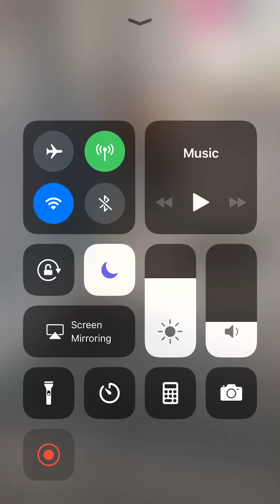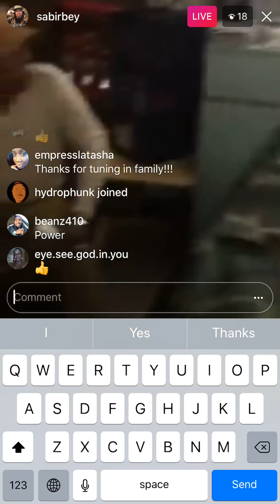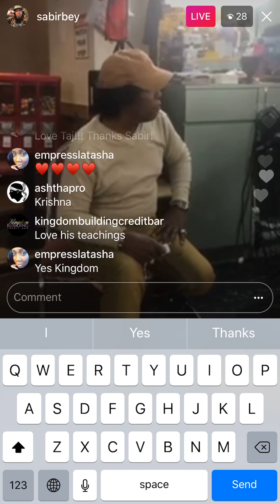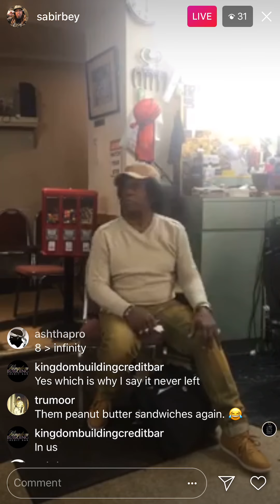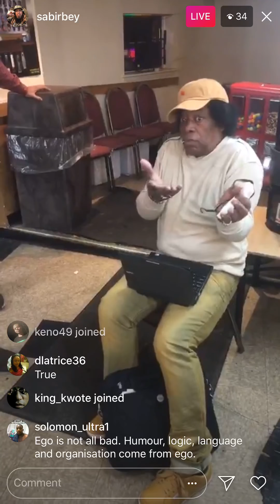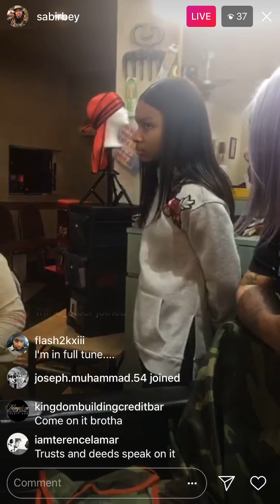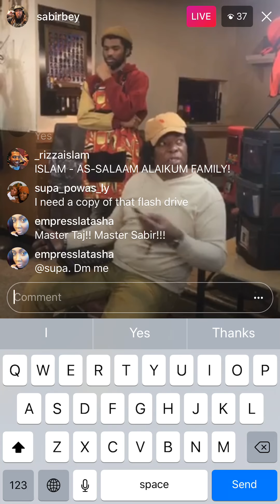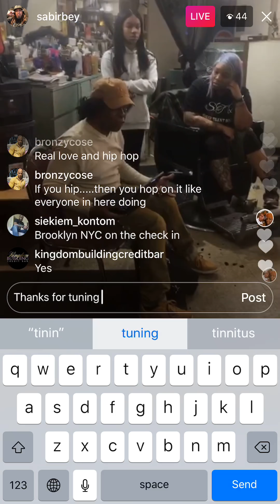Real Barbershop Talk 2/20/18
Sabir and Taj visit Philly Barbershop!